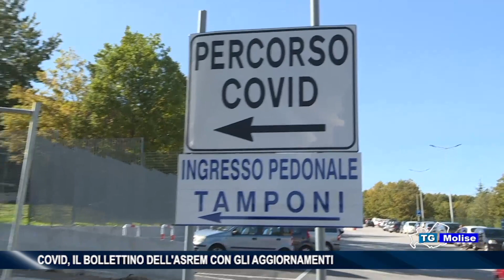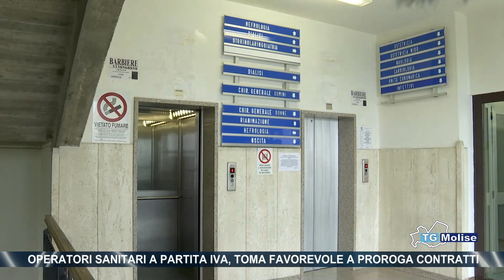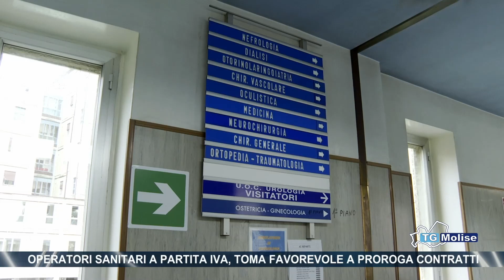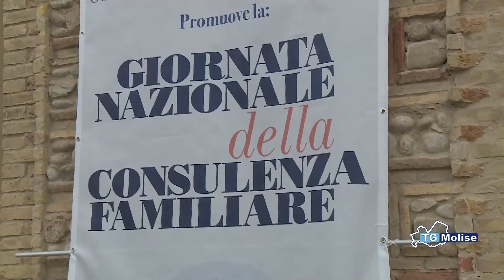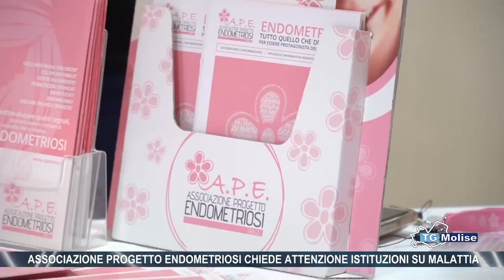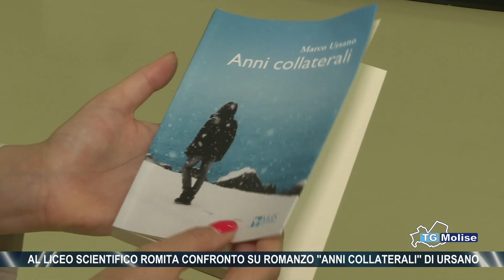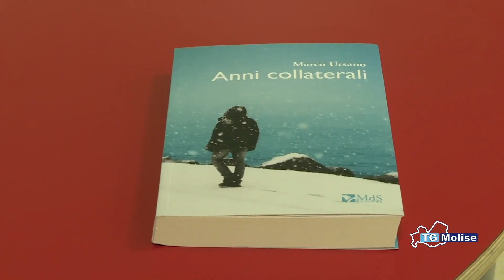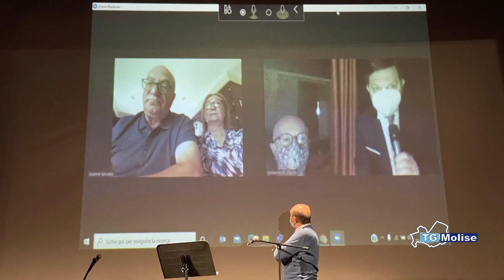TG Molise - Telemolise - ed. serale - 23.05.2021